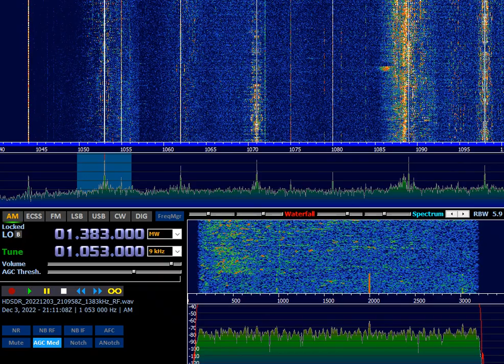1053, 1089 kHz TalkSPORT (UK) 21:10 UTC 3-DEC-2022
1053, 1089 kHz TalkSPORT (UK) 21:10 UTC 3-DEC-2022
Запись эфира с IQ Airspy HF+Discovery  (c 22 МСК до 05 МСК)
Antenna: Active Loop WellGood V3